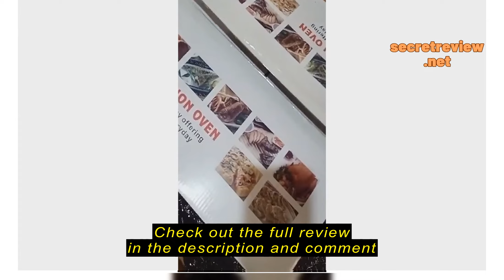Review MICROMATIC Multi Function Turbo Broiler / Convection Oven 12L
MICROMATIC Multi Function Turbo Broiler / Convection Oven 12L